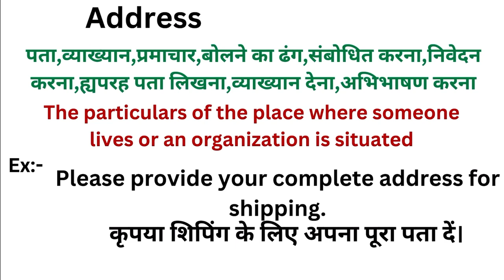Address meaning in hindi | Address ka matlab kya hota hai | Word meaning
Address in hindi
Address ka matlab kya hota hai
english to hindi
word meaning
what is address
Address हिंदी अर्थ